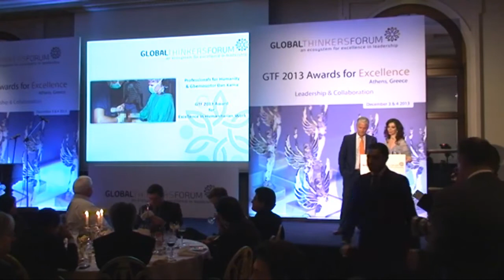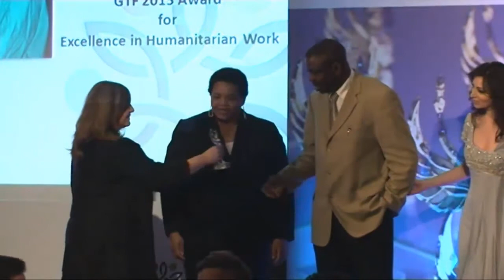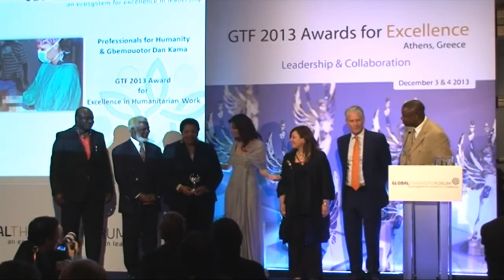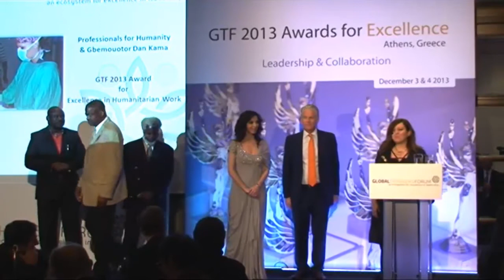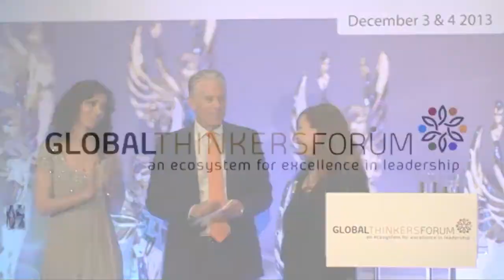Professionals for Humanity - Honoree GTF 2013 Award for Excellence in Humanitarian Work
Global Thinkers Forum 2013 & the GTF 2013 Awards for Excellence took place in Athens, Greece on December 3 2013 under the theme 'Leadership & Collaboration'.
Professionals For Humanity (PROFOH) was established by Gbemuotor Kama a Nigerian, Cliff Jarrell an American and Markus von-Have a German in 1998. PROFOH is providing life-saving surgeries, safe water, education and moral support based upon the strength of its core competencies, combining depth of knowledge and technical expertise with proven processes that can significantly help and alleviate suffering of less privileged people in the world. Over its existence, with the help of sister and partner organizations like Earthwide Surgical Foundation, Medical Mission International based in the United States, Amici Di S. Agnese in Rome, Italy and Global Thinkers Forum in London, United Kingdom, PROFOH has performed thousands of life-saving surgeries, a million clinical consultations and treatments in countries such as Ghana, Nigeria, Liberia, Mexico, Sierra Leone etc. PROFOH's track record and medical work includes: Successful medical and social missions across Africa, over 10,000 surgeries performed, another 10,000 children immunized against polio, two primary schools renovated, 42 local scholarships offered, provided several communities with portable water, 5,000 households benefited from our safe water filter programs. Additionally, more than 1.1 million people have benefited from clinical consultations and treatments. Most missions are conducted in places where authorities are either unable or unwilling to provide basic services for large numbers of their citizens. Therefore, preventive and curative health services are severely neglected, resulting in short and long-term consequences for social economic development.  Today, PROFOH is incorporated in four countries and has its presence in twelve nations. The organization is a member of several international bodies including the WHO TB partnership, United Nations Global Compact, World Bank Group Spring Meeting Dialogue, United Nations Convention Against Corruption Coalition and was the regional coordinator for West and Central Africa(25 countries) in 2012.